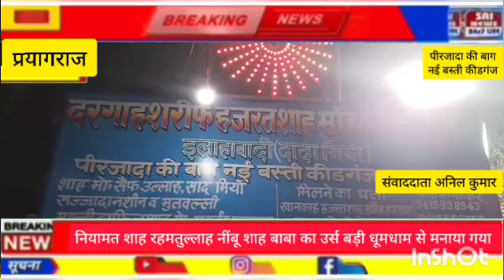प्रयागराज कीडगंज में हज़रत नियामत शाह नींबू बाबा का उर्स बड़ी धूमधाम से मनाया गया